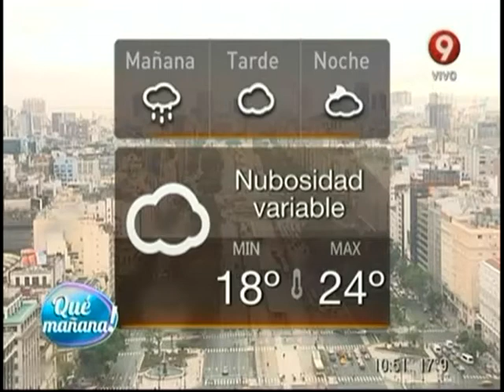Cayó un rayo en Aeroparque